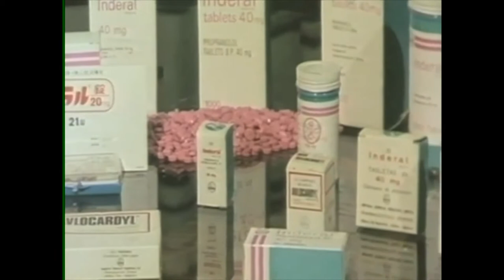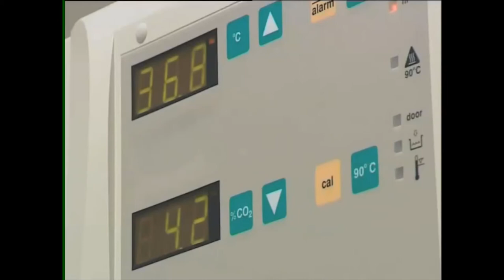Inventor of Beta Blockers - Nobel Laureate Sir James Black Medical Futures Lifetime Innovation Award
A Medical Futures Lifetime Achievement Award was presented to Sir James Black OBE, OM, FRS, for his exceptional contribution to drug discovery, medicine and patient care, both as a physician and as a scientist.  The Award was given at the Medical Futures Innovation Awards Ceremony, commonly known as the Oscars of Healthcare, on the 4th December 2008 on the grounds of Honorary Artillery Company in central London, in front of a distinguished audience of 800 top business leaders, medical and scientific experts, and policy makers

A Scottish doctor, Sir James developed two major families of medicines that have transformed patient care in cardiology (beta blockers) and gastroenterology (anti-ulcer histamine receptor blockers). His invention of the beta blocker propranolol, revolutionised the medical management of heart disease and is considered to be one of the most important contributions to clinical medicine and pharmacology of the 20th century. His work on cimetidine, an H2 receptor antagonist, has transformed the treatment of stomach ulcers and other gastrointestinal conditions dramatically reducing the number of operations carried out in the UK.

Sir James was awarded the Nobel Prize for Medicine in 1988 for these discoveries.

OTHER VIDEOS IN OUR SERIES

HOW WILL COVID19 END?

HOW DO I TREAT A SEVERE ANKLE SPRAIN DURING COVID LOCKDOWN?

HOW DO I MAKE A FULL RECOVERY FROM AN ANKLE SPRAIN?